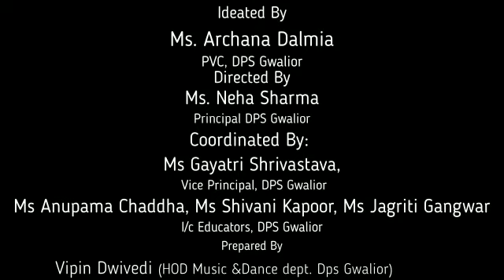Raag Yaman Part 3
Complete knowledge of Raag Yaman, learn how to identify raag Yaman with various illustrations, also learn Raag Yaman based song "जब दीप जले आना".